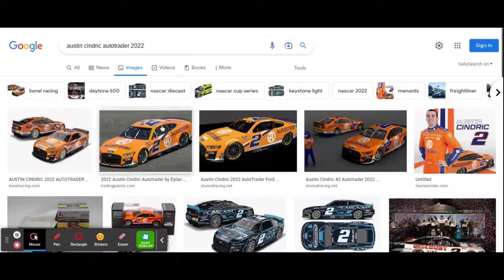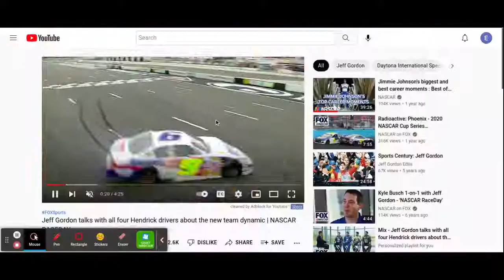2023 NASCAR Cup Paint Schemes!